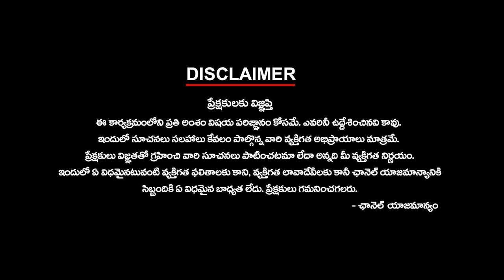23 రోజులు రూ.4.25 లక్షల కోట్ల ఖర్చు | Spending Spree Touches RS.4.25 Lakh Crores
23 రోజులు రూ.4.25 లక్షల కోట్ల ఖర్చు | Spending Spree Touches RS.4.25 Lakh Crores